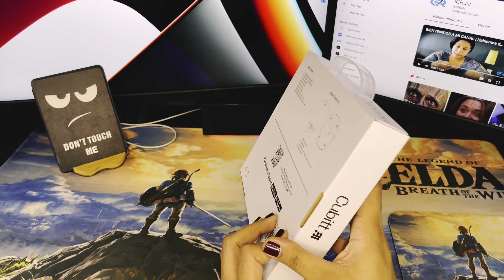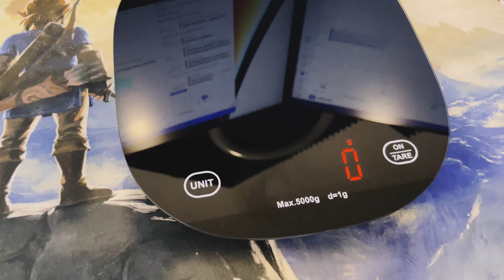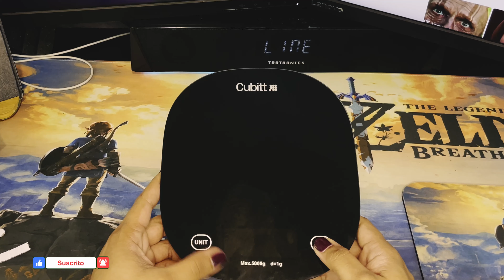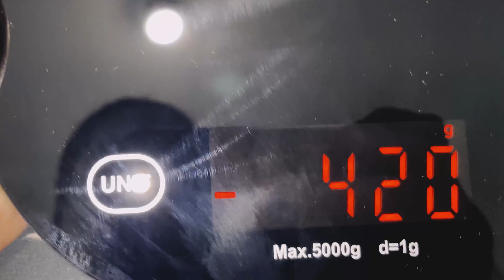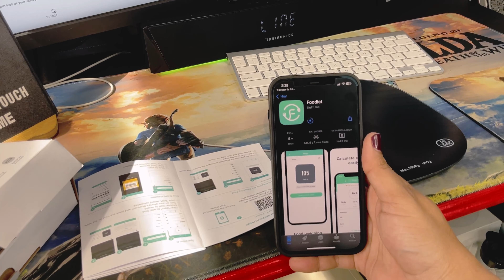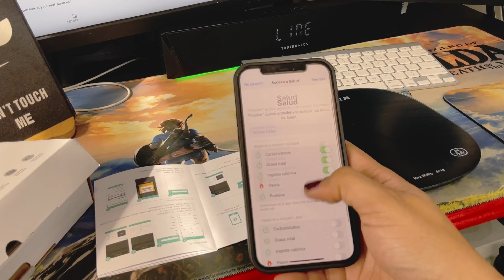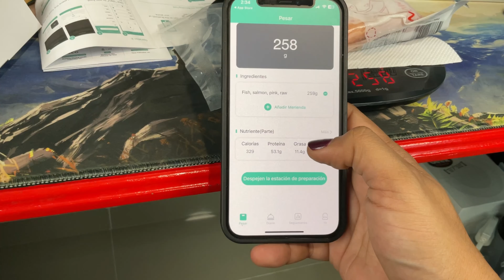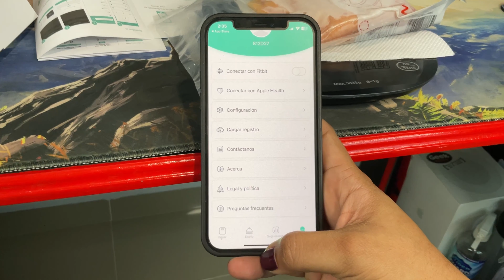✅ ¡UNBOXING! Cubitt Smart Kitchen Scale. ¿Vale la pena?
Una pequeña balanza digital para alimentos pero con grandes prestaciones. Si te gusta la tecnología en tu cocina, no te debe faltar una de estas.

◥◣◥◣◥◣ MANGOOLS SEO FACIL DE USAR PARA POSICIONAR TU BLOG ◥◣◥◣◥◣

◥◣◥◣◥◣ CREDITOS & MENSIONES ◥◣◥◣◥◣
🎵 TechSmith Assets For Camtasia | Free Audio Resources

🎵 Wondershare Filmora X Musica Bank
◥◣◥◣◥◣ SERVICIOS RECOMENDADOS "PRUEBAS GRATIS" ◥◣◥◣◥◣
📌 Obten un prueba gratis de Audible Plus
📌 30 Dias de Amazon Prime gratis
📌Prueba Audible Premium Plus y gana dos Audiobooks gratis
📌 Prime Music 30 dias gratis
📌 Prime Student 6 Meses gratis

◥◣◥◣◥◣ ARTICULOS QUE USO O HE USADO ◥◣◥◣◥◣
📌SSD M.2 para Mac
📌Altavoces de reemplazo para Mac
📌Kit de Destornilladores
📌Pulsera anti-estática
📌Cover para Mac
📌Tipode para vlogs / Estabilizadores

AURICULARES
📌Micrófono condensador profesional
📌Microfono de zolapa
📌Alfombrilla / Mousepad
📌Swich para puertos HDMI
📌Camara deportiva
📌Kit de asesorios para camaras deportiva
📌Baterías adicionales
📌Camara todo terreno
📌Web Cam
📌Aro de luz
📌 La mejor video consolas para que la pases cool